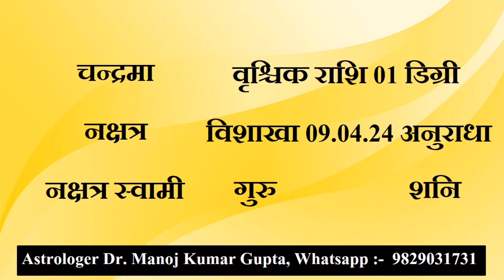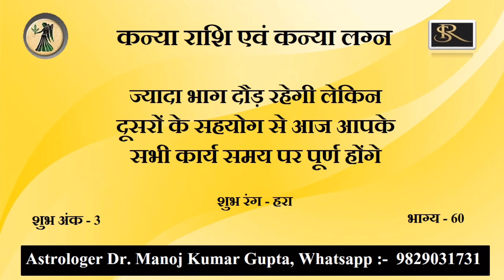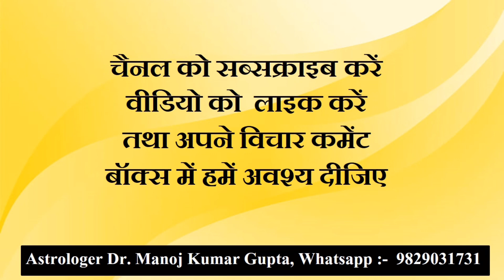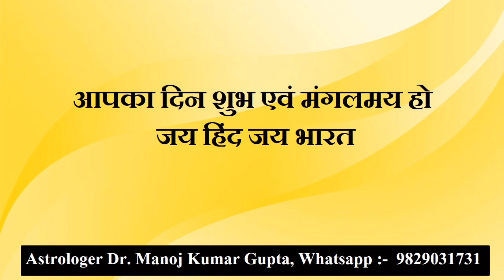24 अगस्त 2023 इन राशियों के लिए आज के बड़े संकेत…